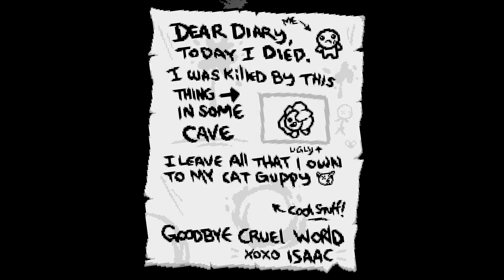REVELATIONS MOD [FIRE & ICE GameBreak COMBO] | AFTERBIRTH PLUS Gameplay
The Binding of Isaac Afterbirth+/Plus is a smaller DLC for Rebirth/Afterbirth. It initially was made solely to add mod support, but over time ended up having more content spliced into it. Content like a new floor (The Void), new bosses (Rag Mega, Big Horn, Sister Vis, Delirious), new enemies (Portals/Voids, Stone Golems, etc.) a new character (Apollyon) and lots of new items (Jacob's Ladder, Metronome, Bloodshot Eye, Mom's Razor, Poke Go, etc.). This DLC has ended up being criticised for adding an extra layer of unnecessary and arguably artificial/cheap difficulty. The main/lead developer (Edmund Mcmillen) has since responded saying that he plans to alter and nerf several aspects of this DLC to accommodate the player base.